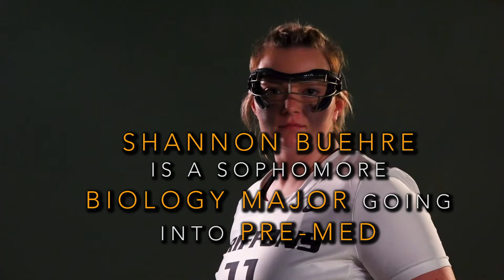1-22-21: LAX Athlete is first to receive Covid Vaccine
Griffon Lacrosse's Shannon Buehre is a biology major headed into pre-med.  As a volunteer at Mosaic Life Care, she is also the first MWSU student-athlete to receive the Covid-19 vaccine